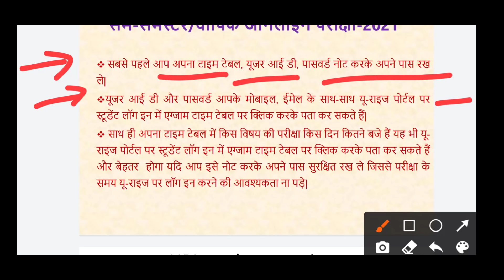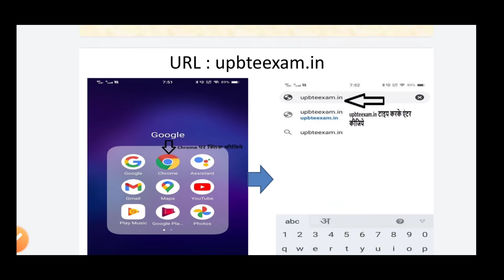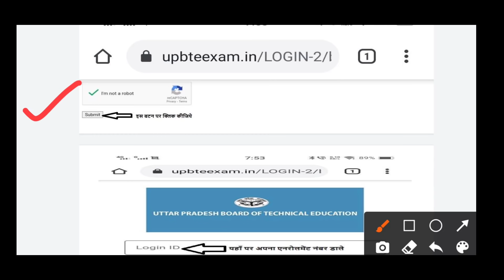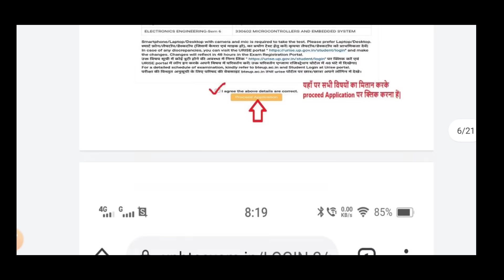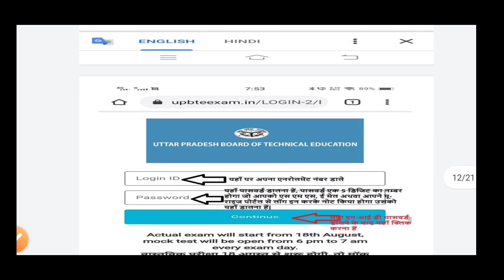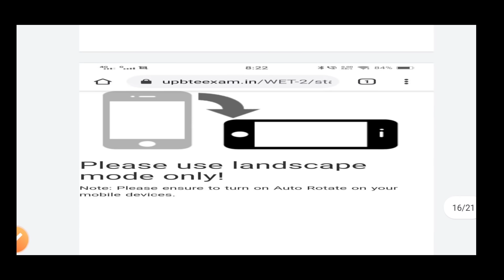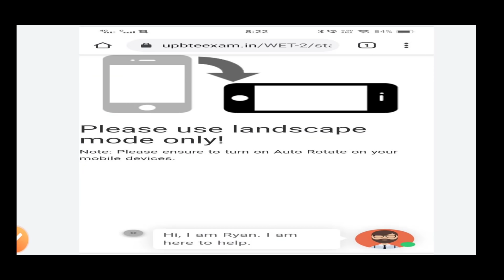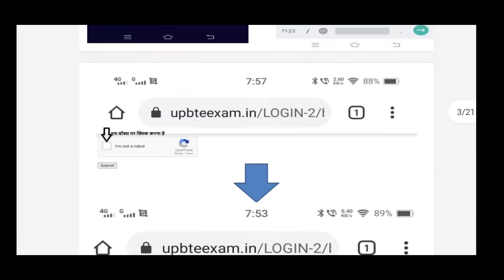Mobile से Mock Test & Online Exam कैसे दें?//bteup latest news today//@studypowerpoint/bteup news